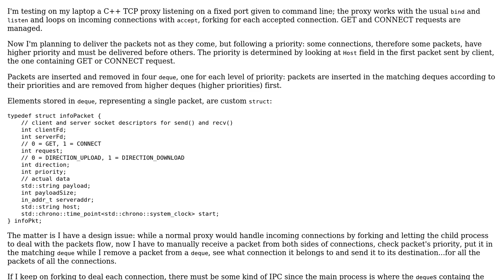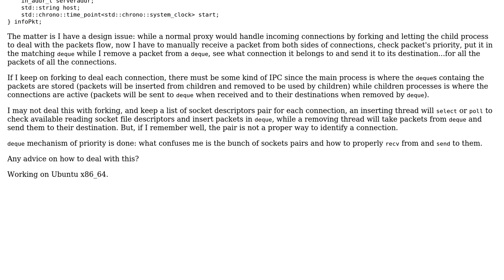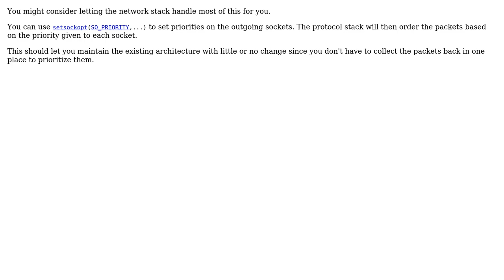Software Engineering: How to manipulate packets flow in a TCP proxy? (2 Solutions!!)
Software Engineering: How to manipulate packets flow in a TCP proxy?

With thanks & praise to God, and with thanks to the many people who have made this project possible! | Content (except music & images) licensed under CC BY-SA | Music | Images & others | With thanks to user Useless user Jerry Coffin user elmazzun and the Stack Exchange Network Trademarks are property of their respective owners. You are responsible for your own actions.